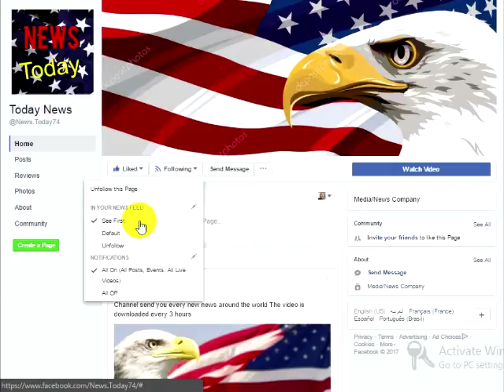One Day After Comey’s Testimony, Trump Announces What Badass Job He Just Gave Gowdy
If you’ve been following the media coverage of just about anything in Washington lately, you’ve probably noticed the Republican from South Carolina with the thick southern drawl and fiery forthright personality. There may be some injustices that get past Trey Gowdy, but they don’t do it without a fight. Despite his only representing the one district in South Caroline, manyconservatives have considered his opinions on issues that happen behind the closed doors of Congress to be the litmus test for their honesty and support of conservative values.Gowdy purposefully removed himself from the short list as replacement for James Comey as director of the FBI, and while he didn’t give all of his reasons, it’s safe to assume that he saw enough of what Comey was going through after his removal from office to have a good idea of what the job would entail. Still, this made many conservatives disappointed because we would love to see someone with his apparent moral integrity and straightforward nature in a position of more power.That wish came true today when word got out that Trey Gowdy would indeed be given more power, and possibly become one of the most powerful politicians in the United States House of Representatives.Via The Atlantic:Republican Representative Trey Gowdy, who is best known for leading a contentious congressional investigation into the 2012 Benghazi terror attack, is poised to become the new chair of the House Oversight and Government Reform Committee.House Republicans on the GOP Steering Committee tapped Gowdy on Thursday to take over as chairman of the panel, which serves as the primary investigative committee in the House of Representatives.‘I am grateful to the Steering Committee and the Conference as a whole for this opportunity to serve,’ Gowdy said in a statement. ‘I look forward to working alongside the other Committee members, as well as any members of Congress.’Gowdy would replace Republican Representative Jason Chaffetz, who announced in May that he would step down from Congress at the end of June. Taking over as chair of the committee will put Gowdy in a familiar role, and back in the spotlight, following his tenure as the chairman of the House Select Committee set up to investigate Benghazi.Chaffetz has faced fierce criticism from liberal detractors who argue he has neglected the committee’s responsibility to probe the vast potential for conflicts of interest created by President Trump’s sprawling business empire. During a town hall in Utah earlier this year, an angry crowd confronted Chaffetz with chants of “do your job!”Gowdy will have a chance to shake up the leadership and management of the committee and steer its future direction under the Trump presidency, but may face pressure, or pushback, from members of his own party not to intensify scrutiny of the White House.Gowdy, a former prosecutor, worked to cast the Benghazi investigation in a non-partisan light. The investigation became the subject of intense controversy and criticism, most notably when House Majority Leader Kevin McCarthy suggested in 2015 that the panel had been used to score political points against Hillary Clinton. ‘Everybody thought Hillary Clinton was unbeatable, right?,’ he said during an interview. ‘But we put together a Benghazi special committee, a select committee. What are her numbers today? Her numbers are dropping.’In announcing his resignation, Chaffetz said little about his next steps, though he has reportedly told other Republicans he expects to join Fox News. The full House Republican conference is expected to confirm the decision to make Gowdy the Oversight Committee chair next week.”